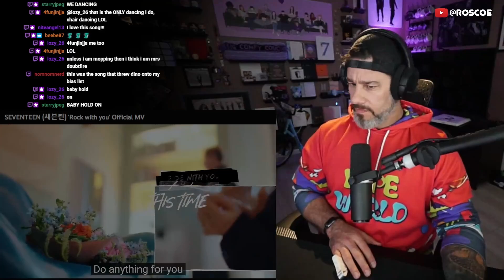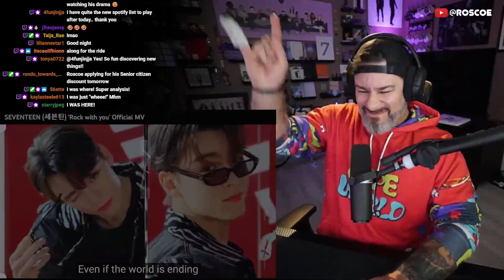Director Reacts - SEVENTEEN - 'Rock With You' MV